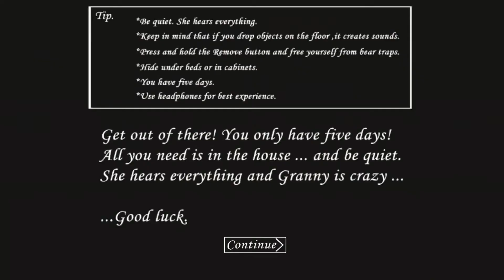! Nightmare Warning ! Granny is very bad || Car Escape || Full gameplay 😈 @Vividplays Channel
Granny is a survival horror video game developed and published by Dennis Vukanovic, under the name DVloper, as a spin-off to the earlier Slendrina series. The game features an unnamed protagonist trapped in a house, needing to solve puzzles while avoiding the titular "Granny" to get out of the house in a time period of only five to six days.

Reviews for Granny were positive, who praised its tense atmosphere and gameplay, but some criticized its graphics. The game gained heavy traction following its release through various media platforms, such as YouTube, Twitch and other sources of social media. The latest update the game received was on January 20, 2021.